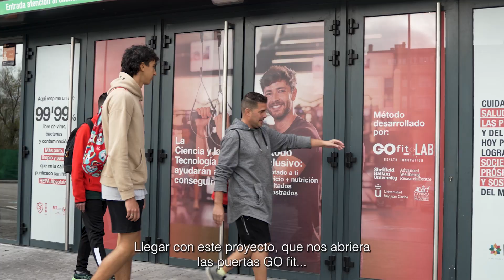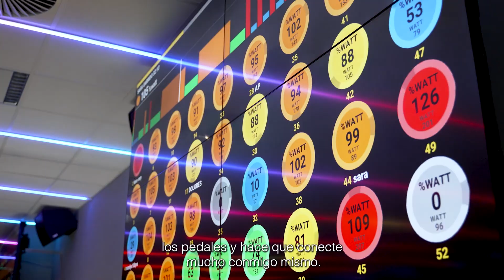GO fit y el Proyecto CAPAC de la Fundación Ámbitos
En GO fit, sabemos que la actividad física tiene grandes beneficios tanto a nivel mental como físico, factores muy importantes durante todas las etapas de nuestra vida.

Los jóvenes del Proyecto CAPAC de la Fundación Ámbitos, lo saben muy bien y lo ponen en práctica todas las semanas en GO fit Piscinas de San Miguel.

Cada lunes, miércoles y viernes los chicos tienen la oportunidad de venir a nuestro centro madrileño y disfrutar de la sesión de Bike con @saragarrido17 y @jairo_jere, que sin duda no quieren perderse.

Para GO fit es un placer poder aportar nuestro granito de arena al gran trabajo que realiza la Fundación Ámbitos, que sabe lo importante que es el ejercicio físico para jóvenes en situación de vulnerabilidad.

Ellos también forman parte de esta gran familia GO fit, y estamos muy orgullosos de poder seguir viéndoles avanzar cada día, con cada pedalada ❤️